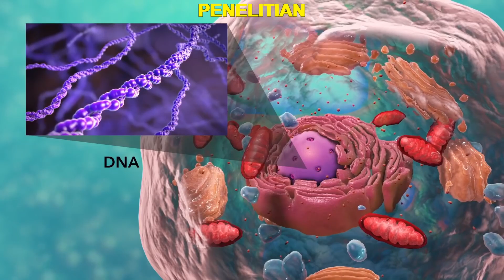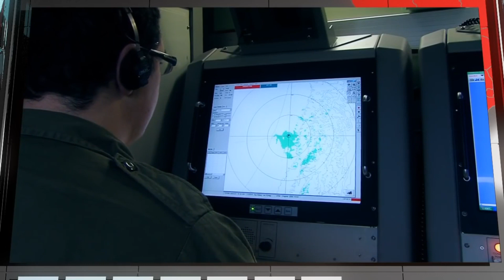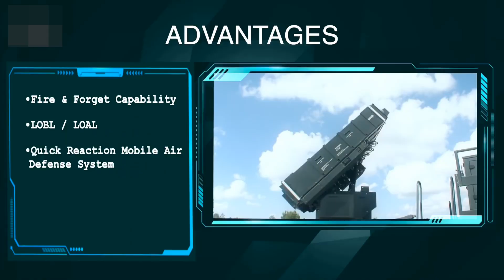Spyder Diaktifkan Filipina !!! | Ancaman Bagi Pesawat Tempur Musuh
Filipina pada bulan November ini telah mengaktifkan sistem rudal pertahanan udara Spyder pertama dari dua sistem yang telah diterimanya. Sistem ini akan digunakan untuk meningkatkan pertahanan udara pesisir dengan penekanan khusus pada wilayah Laut Filipina barat. Sistem pertahanan udara Spyder buatan Rafael Advance Defence System dipilih oleh Angkatan Udara Filipina pada tahun 2018 sebagai bagian dari modernisasi sistem pertahanan udara berbasis darat. Spyder-ER adalah sistem pertahanan udara jarak pendek dan menengah yang menggunakan rudal permukaan ke udara jarak pendek Python-5 dan rudal permukaan ke udara jarak menengah Derby yang dapat digunakan pada peluncur yang sama. Sistem pengawasan udara menggunakan multi mission radar AESA S-Band tipe ELTA EL/M-2084 yang dapat mendeteksi target pada jarak 250 km. Sedangkan sistem akusisi menggunakan radar AESA L-Band tipe ELTA EL/M 2106 yang dapat mendeteksi pesawat hingga jarak 110 km, helikopter pada jarak 40 km, dan UAV hingga jarak 60 km.
Filipina bersama dengan Singapura dan Vietnam adalah negara negara di kawasan Indo-Pasifik yang mengoperasikan sistem rudal pertahanan udara Spyder.